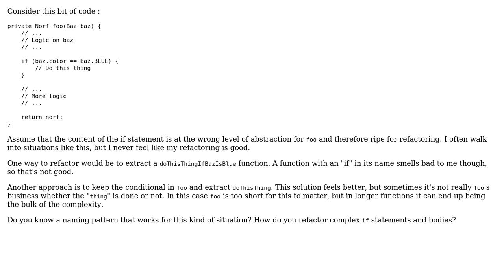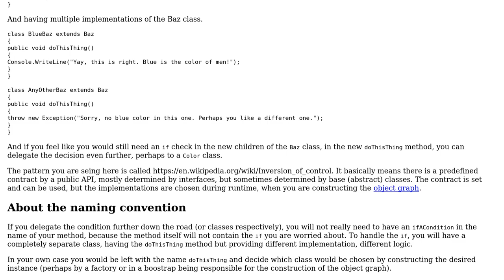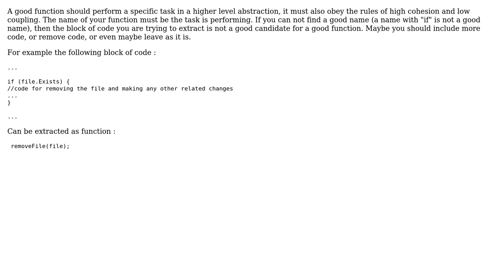Software Engineering: How to name functions that use conditionals in refactoring? (4 Solutions!!)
Software Engineering: How to name functions that use conditionals in refactoring?

With thanks & praise to God, and with thanks to the many people who have made this project possible! | Content (except music & images) licensed under CC BY-SA | Music | Images & others | With thanks to user swdev user qbd user Mobius user DesignerAnalyst user Andy and the Stack Exchange Network Trademarks are property of their respective owners. You are responsible for your own actions.